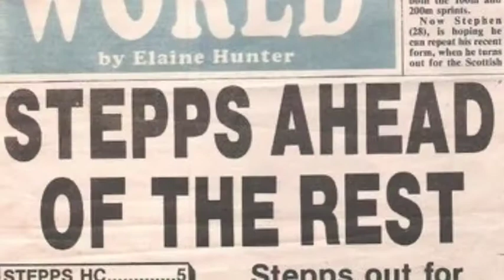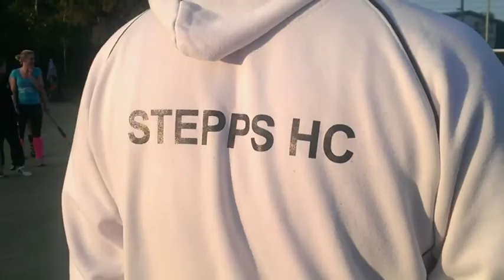It's all black & white for me baby!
Stepps Hockey Clubs 100 year anniversary 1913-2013